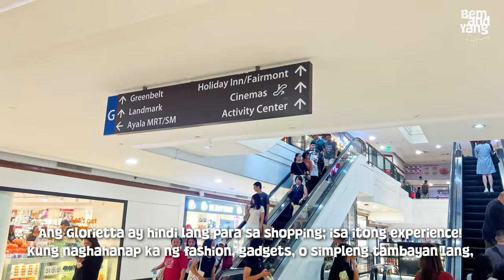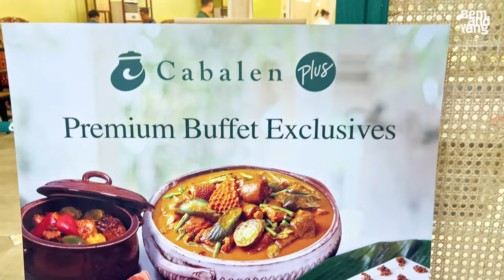CABALEN GLORIETTA | A Taste of Home in Every Bite! 🇵🇭 | 4K Food and Walk Tour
Join us as we explore the mouthwatering dishes and delightful dining experience at Cabalen Plus, located in the bustling Glorietta mall. From traditional Filipino favorites to new twists on classic dishes, Cabalen Plus offers a taste of home that's sure to satisfy any craving. Come along as we uncover the flavors and charm of this beloved restaurant in the heart of the city. Let's dig in!"

Weekdays ( Mon - Thu ) 598php
Weekends ( Fri - Sun & Holidays ) 628php
Kids Below 3ft FREE

Timestamps:
00:00 Highlights